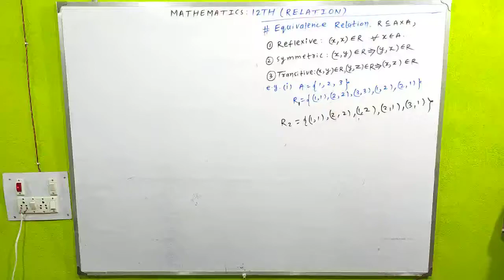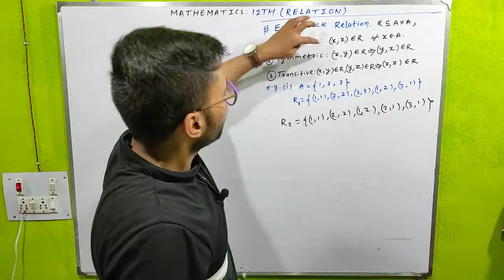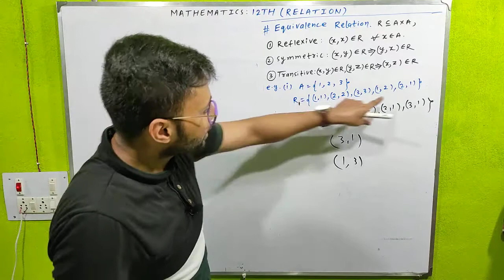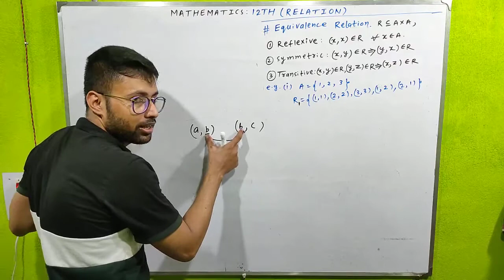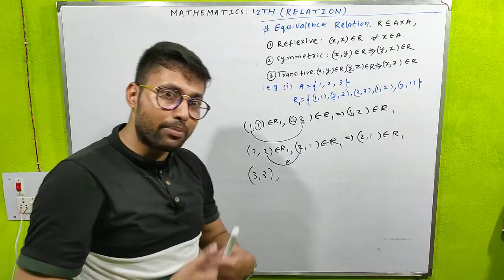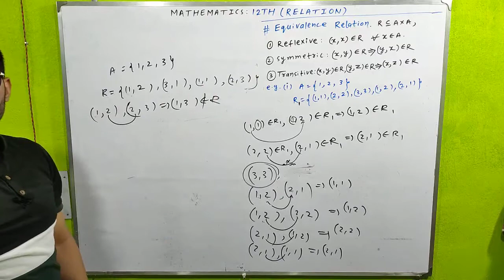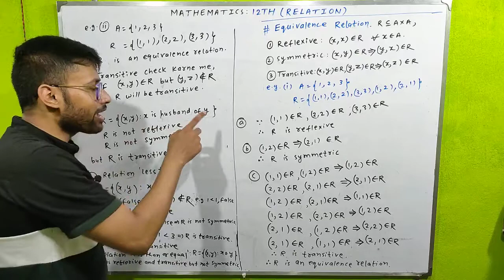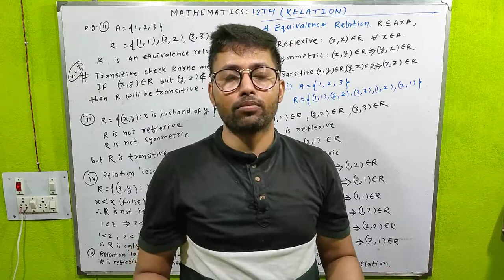12th maths,relation&function,lecture05,equivalence relation,reflexive,symmetric&transitive,ehsan sir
12th mathematics,relation&function,lecture05,equivalence relation,reflexive relation,symmetric relation,transitive relation,ehsan sir